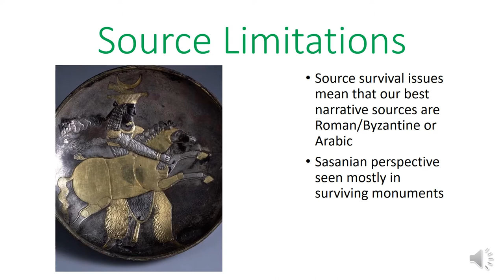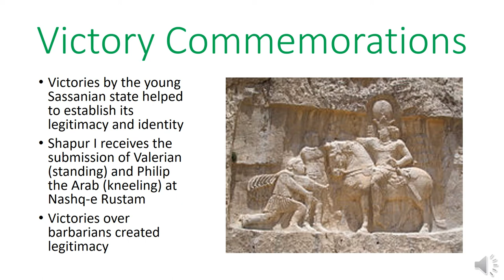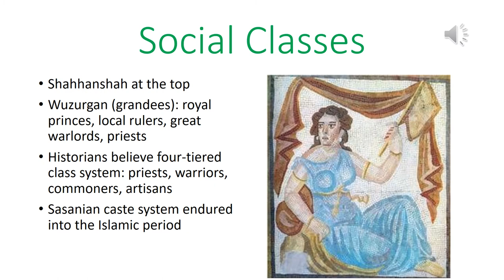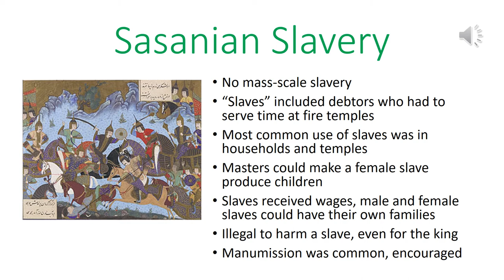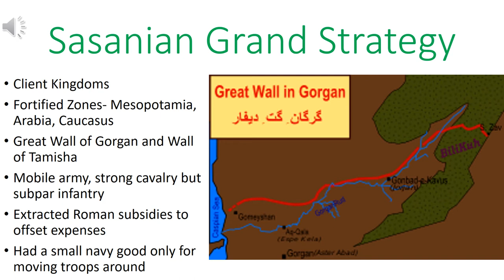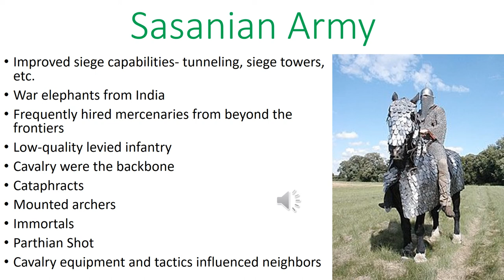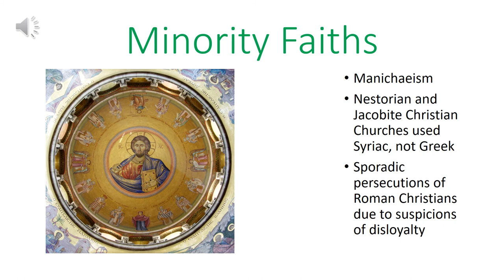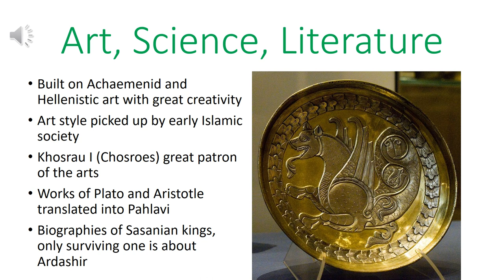Sasanian Persia: Institutions and Culture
In this video, I look at the institutions and culture of Sasanian Persia. This video is intended to contextualize my next video on the history of Sasanian Persia.